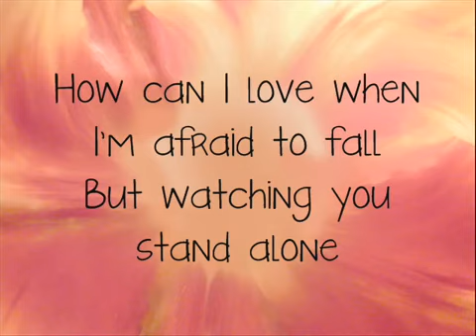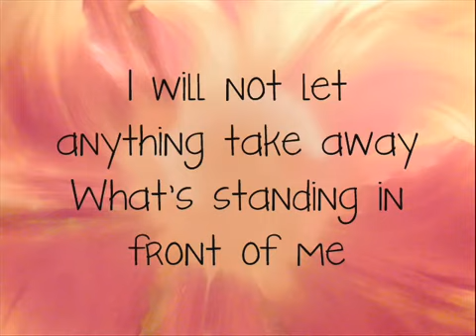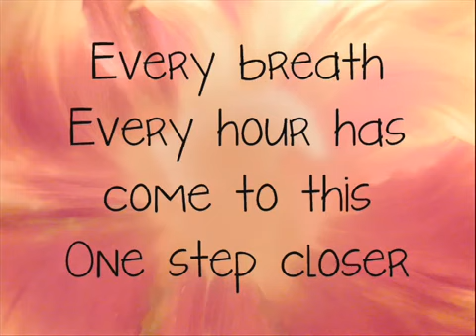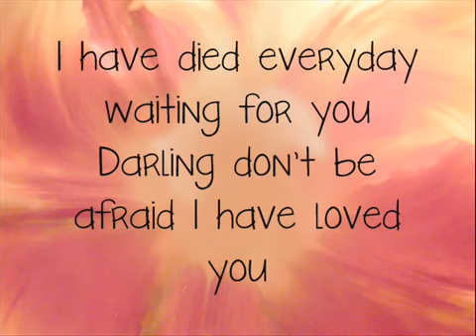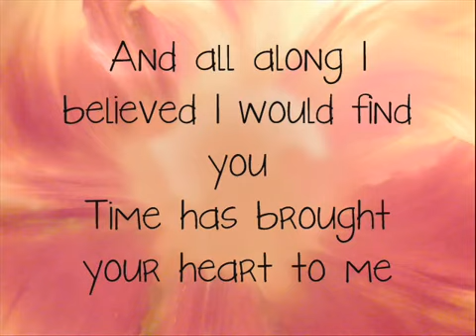Christina Perri A Thousand Years khadidja ❤❤❤❤